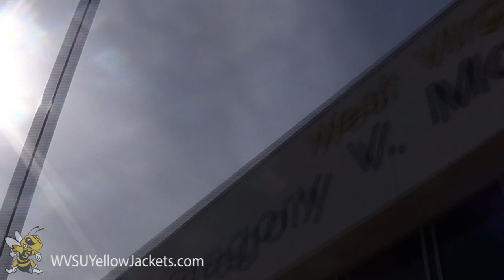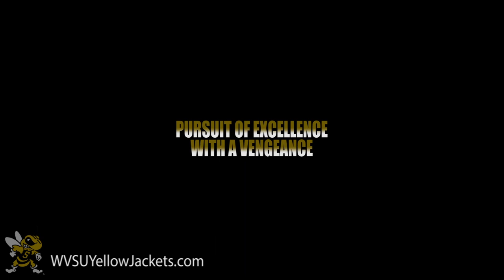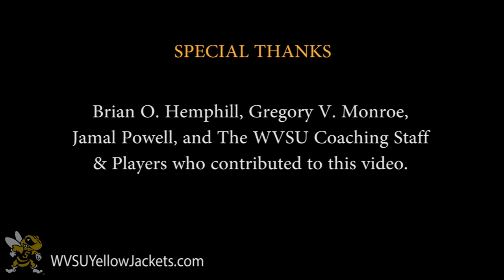2015 WVSU FOOTBALL OFF-SEASON WORKOUTS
2015 WVSU FOOTBALL OFF-SEASON WORKOUTS